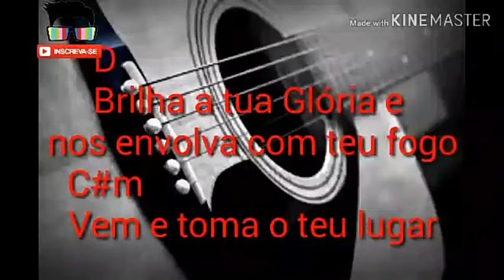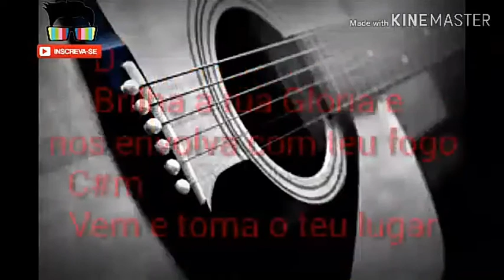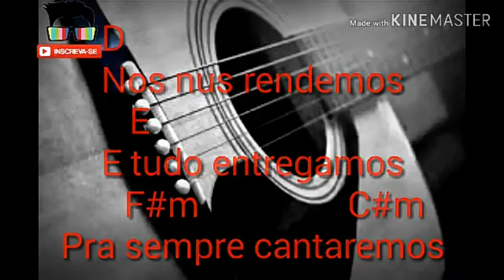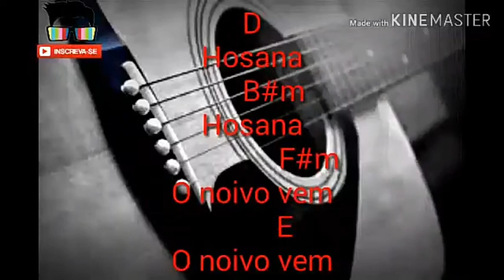Hosana (em cifra) a pedido que eu fiz.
Edição de um amigo